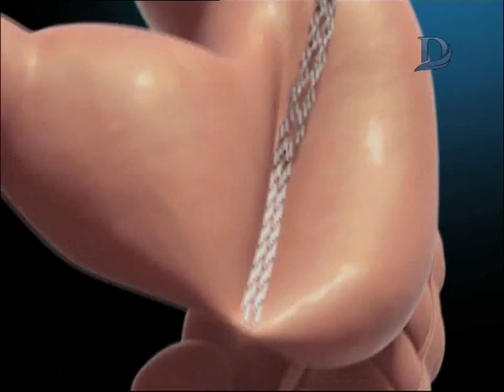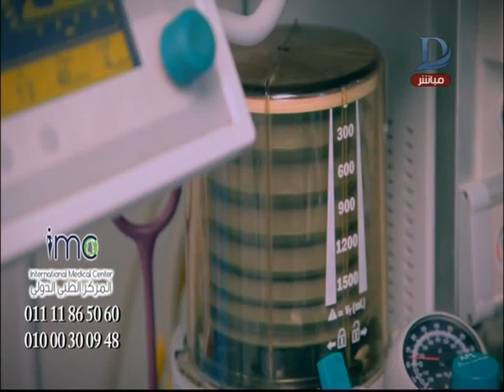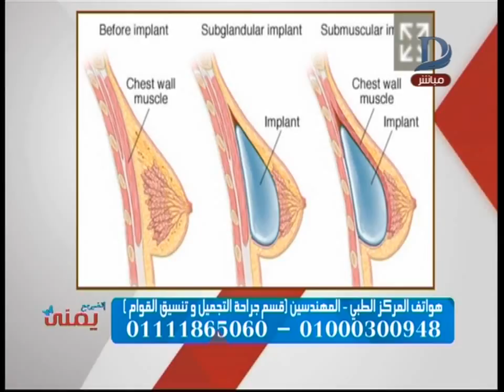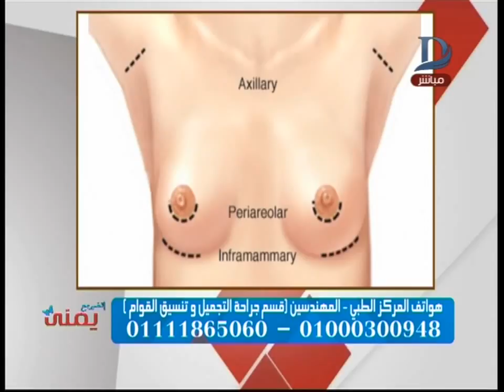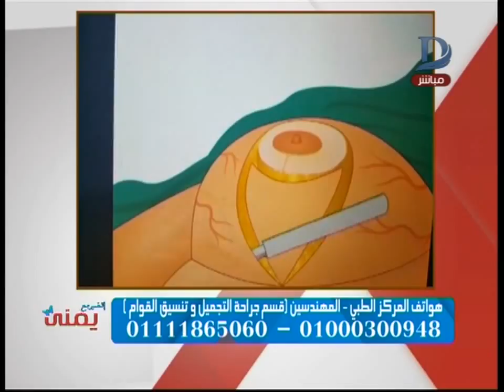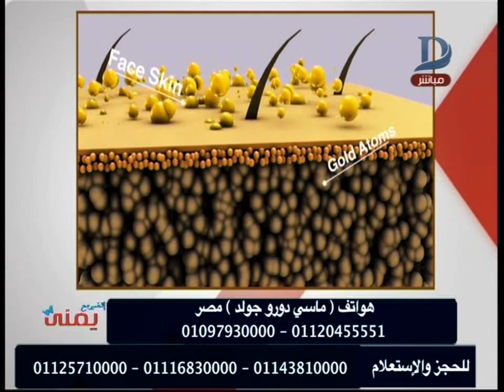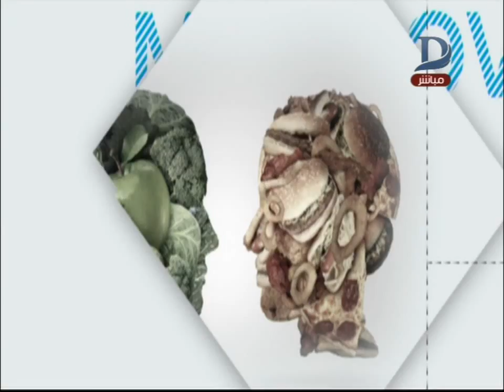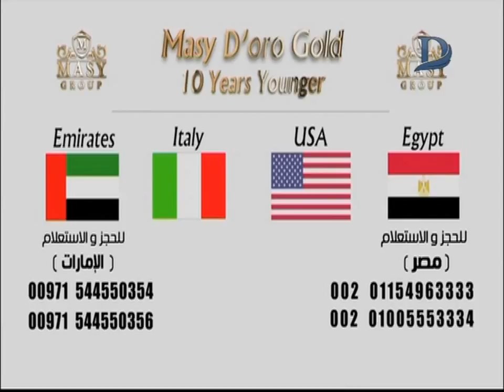اتغير مع يمنى - مع يمنى طولان وافضل طرق الحماية للبشرة .. حلقة 2-10-2018